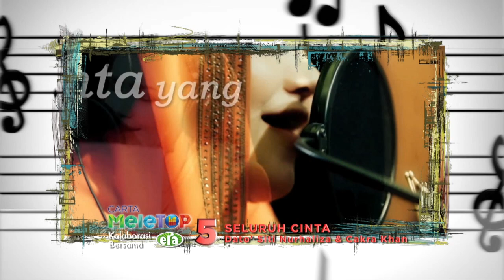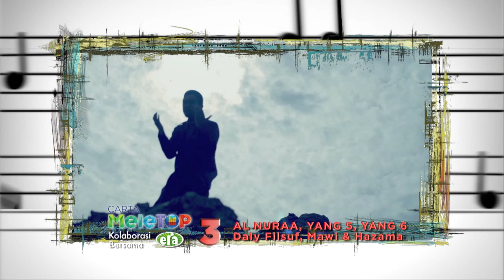MeleTOP - Aziz Harun Nyanyi Lagu 'Kak Kinah Ikan Masin'! Ep126 [31.3.2015]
Sempena Sharifah Sakinah dapat rantai ikan masinnya, disuruhnya Aziz Harun buat lagu!